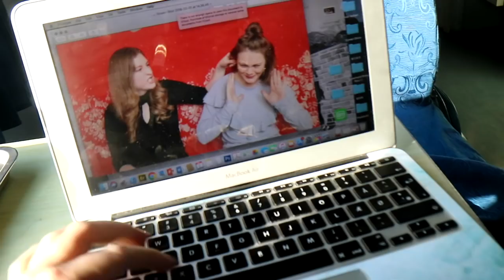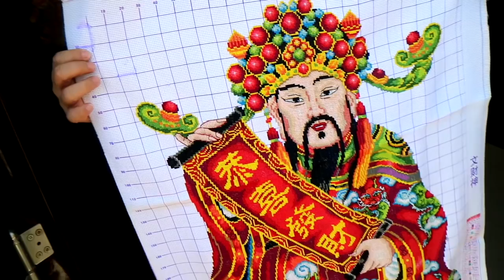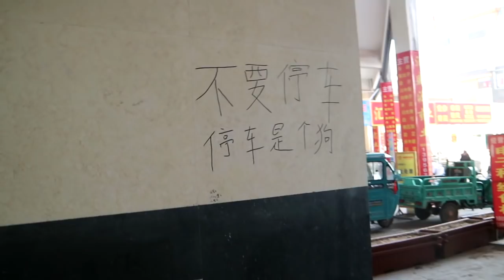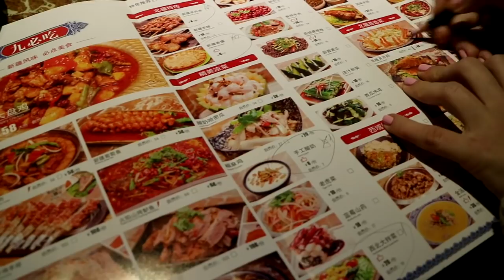TRAVEL VLOG: FOREIGNER LIVING IN RURAL CHINA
I went to Anhui province to visit Anna, a German girl married to a Chinese man. They live in the Chinese countryside with their little daughter Sophie where Anna is teaching English and her husband is working with acupuncture and traditional Chinese medicine.
I went there for a weekend to meet up with them and experience how their life is like in rural China
BEST CHINA VPN:

Lingling